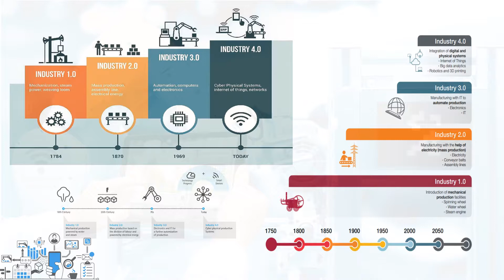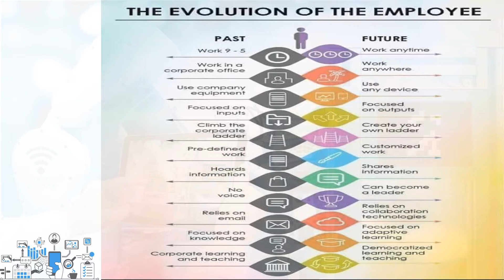Before dan After Industri 4.0